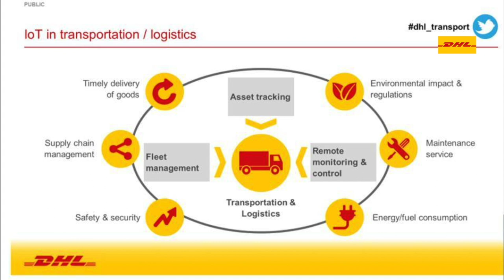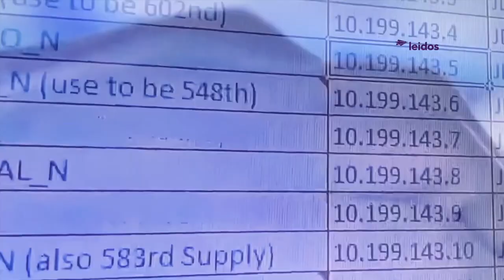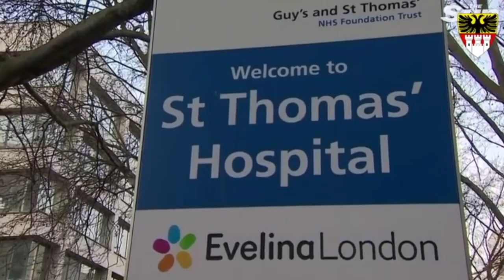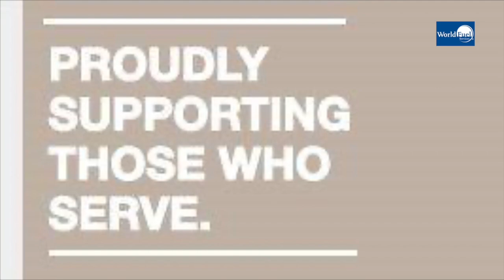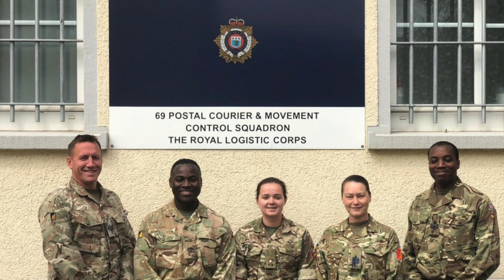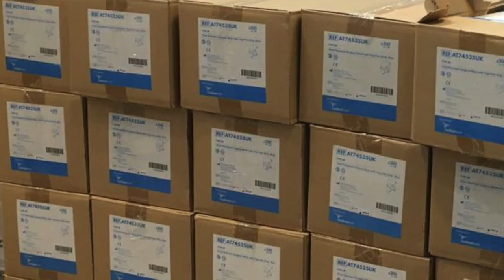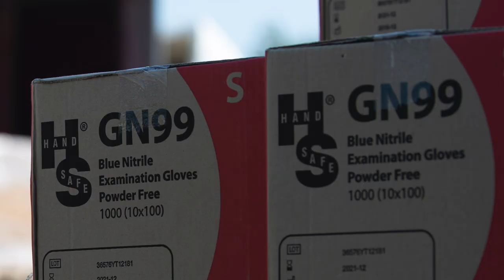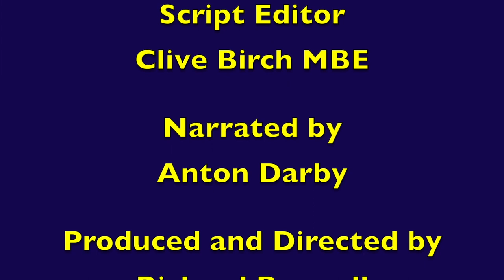RLC FOUNDATION AWARDS 2020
The Royal Logistic Corps Foundation Awards are presented each year at a dinner. However this year is different and we have produced the awards as a video.
See and hear the nomination criteria and the award winners with their citations.